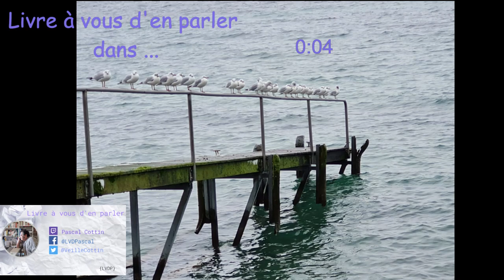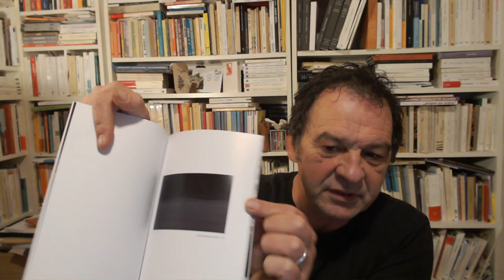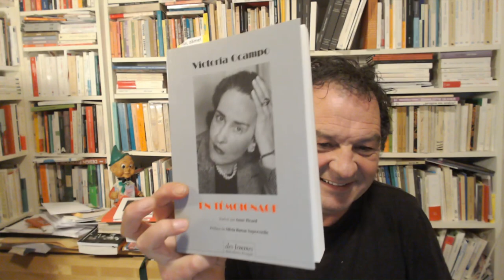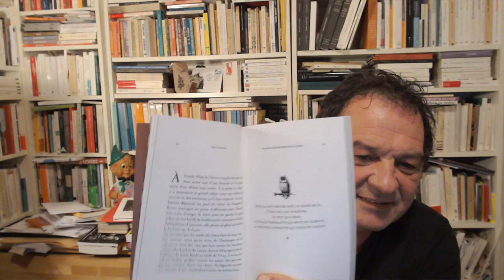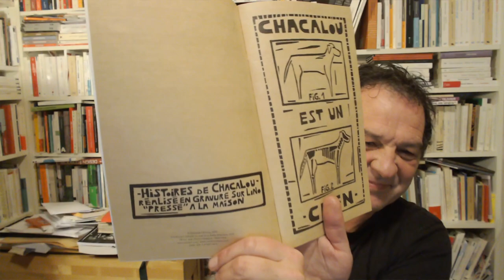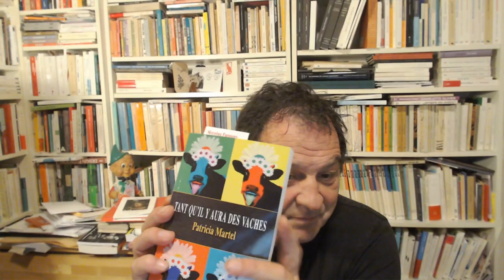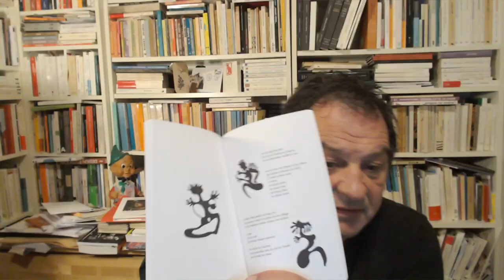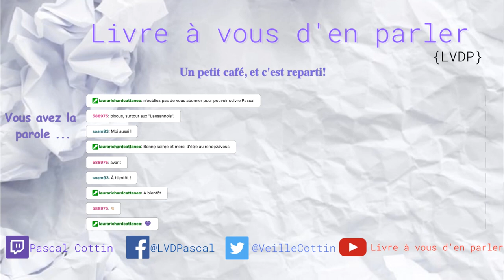{LVDP} Livre à vous d'en parler – Marché de la poésie / Plein de rencontres et de découvertes...